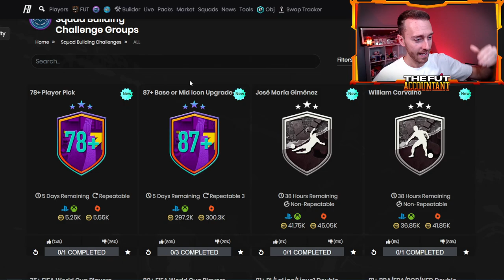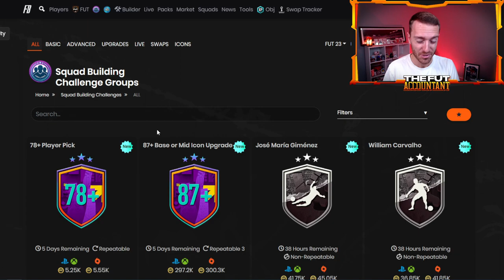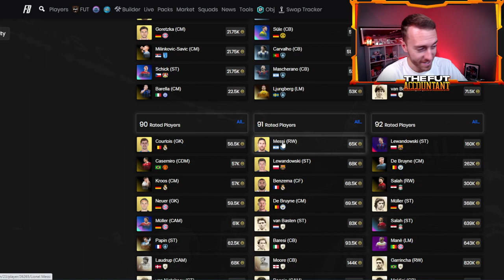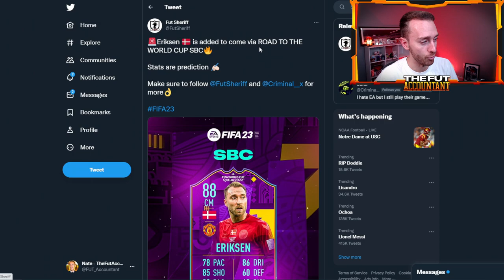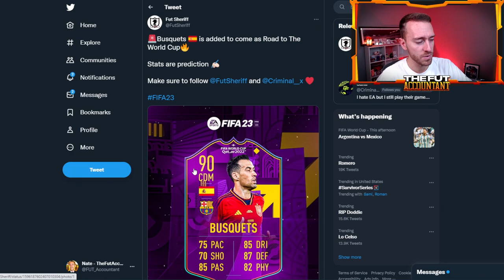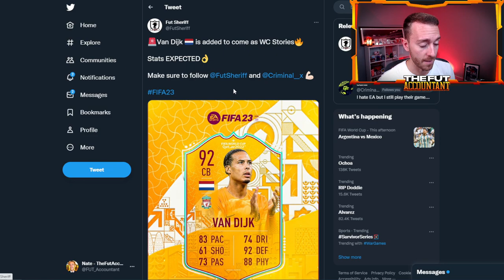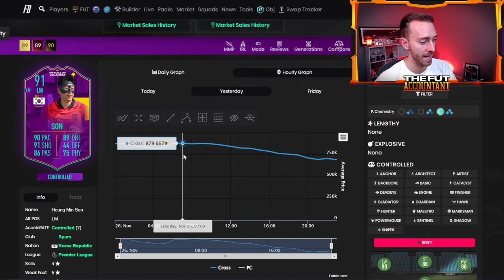Will the Market Ever Stop Crashing?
Black Friday continues on FIFA 23 Ultimate Team and the Market keeps crashing because of it! In today's' video we take a look at why this market keeps dropping and how it could maybe start to rebound in certain areas!